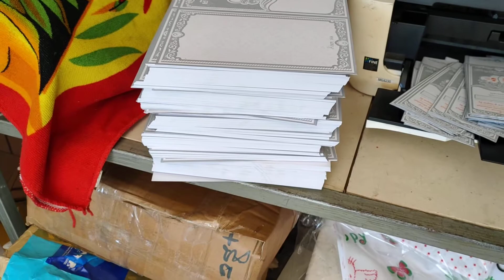ព្រីម ស្រោម លុយ